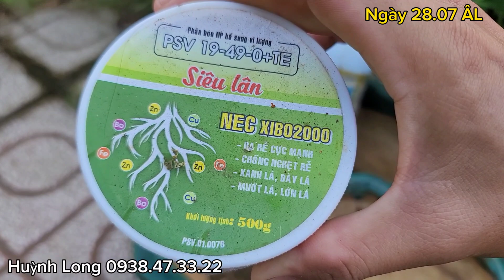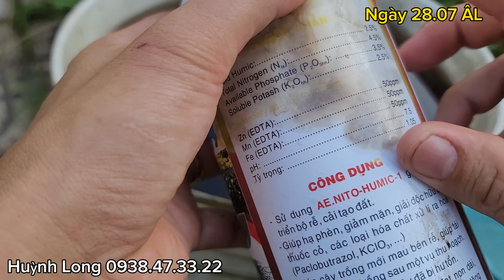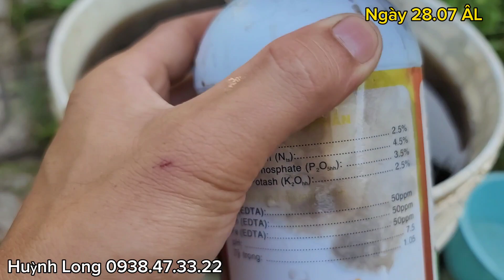Công Thức Tưới Phân Tạo Nụ Kim Cho Mai Vàng - 28.07 ÂL